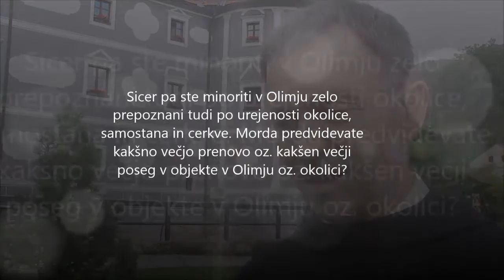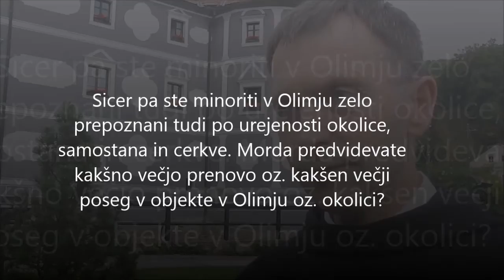Obletnica posvetitve cerkve, ustanovitve župnije in prihoda minoritov v Olimje: p. Franc Murko